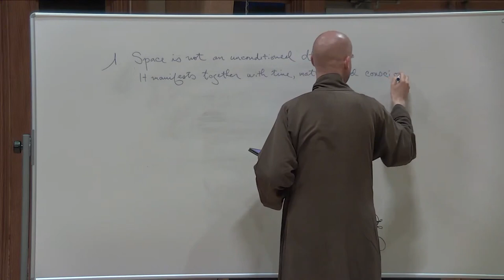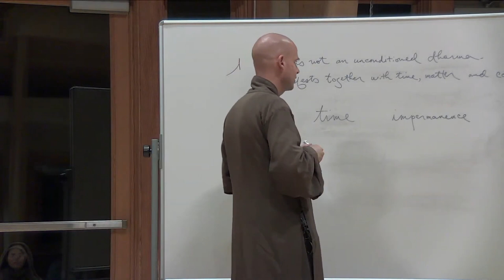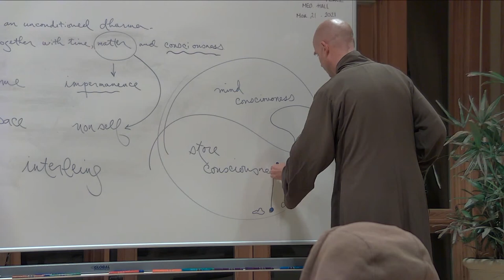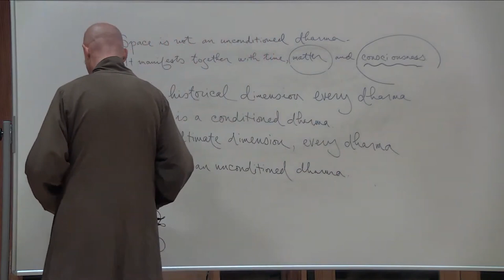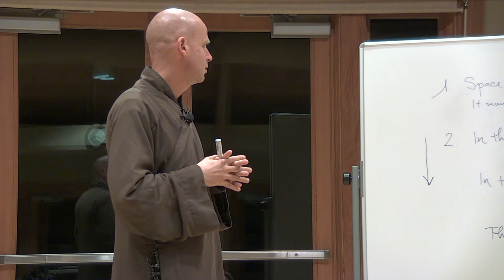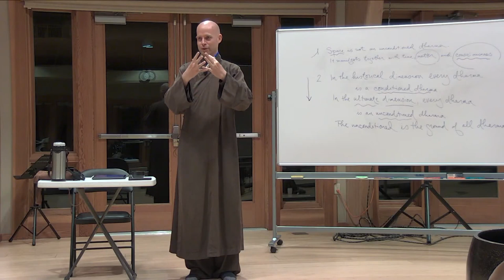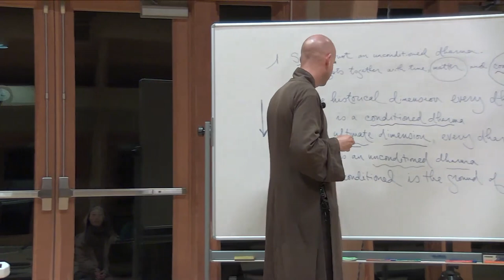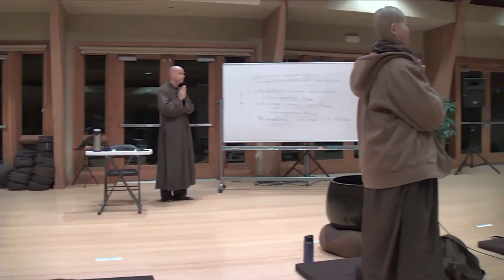(Class #2) In the Ultimate Dimension, Every Dharma Is an Unconditioned Dharma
This is a weekly class from Deer Park Monastery on the topic "The 40 Tenets of Plum Village" and it is based on a book called "Plum Village Looks at Vulture's Peak" written by Thay. The book describes the essential characteristics of Plum Village practice and teachings.

For an English translation of the tenets themselves, follow this

In this class, Brother Phap Luu shares about the second tenet: "In the historical dimension, every dharma is a conditioned dharma. In the ultimate dimension, every dharma is an unconditioned dharma."

Find more similar talks on the FREE Plum Village app Enjoy!